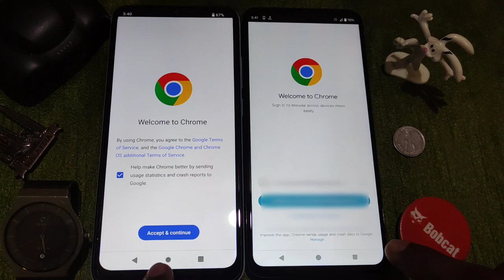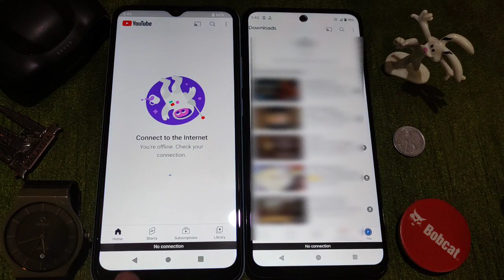MOTO G34 5G VS REDMI A2+